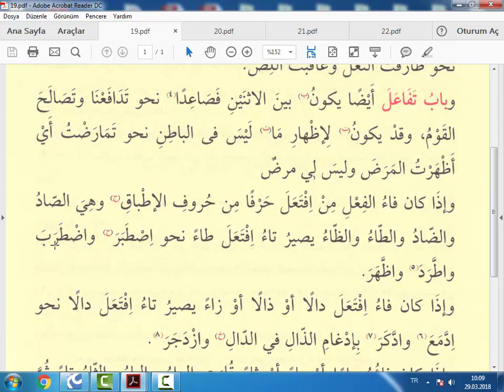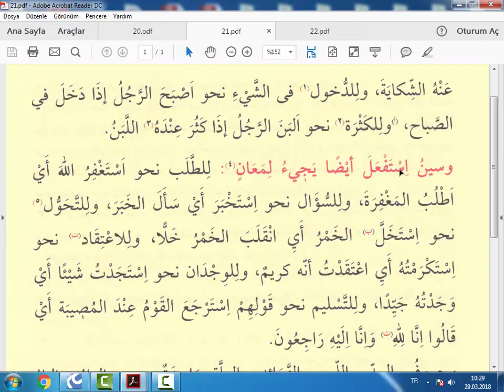Sarf İlmi Maksud Kitabı 8.Ders